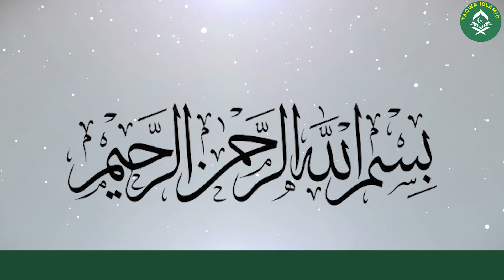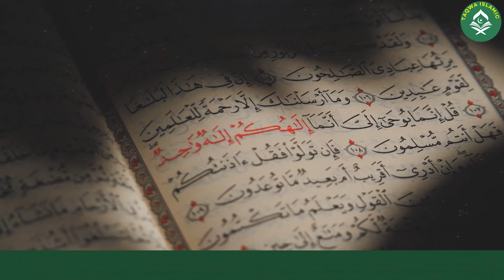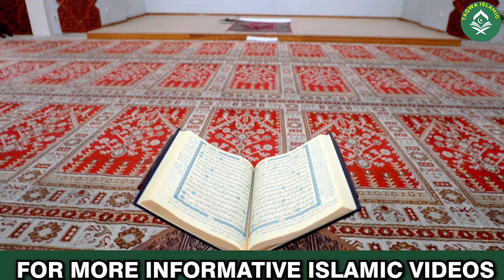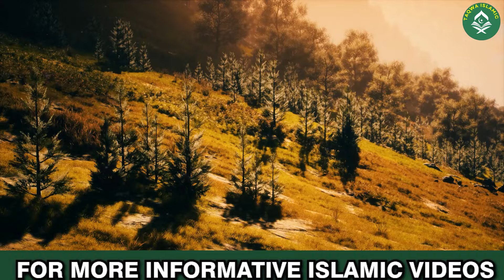Qaum E Loot | Hazrat loot ka waqia | Story of prophet Lut | Pillar of Salt | حضرت لوط کا واقعہ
In this informative video, we delve into the story of Qaum e Loot, the people of Prophet Lot (AS), as mentioned in the Quran. Join us as we explore their history, the divine warnings they received, and the profound lessons we can learn from their fate.

🔸 **Who was Prophet Lot (AS)?**
Prophet Lot (AS), known as Lot in the Bible, was sent by Allah to guide the people of Sodom and Gomorrah. He is a significant figure in Islamic teachings, known for his unwavering faith and dedication to spreading the message of monotheism and morality.

🔸 **Key Aspects of the Story:**
- **Moral Corruption:** The people of Qaum e Loot were known for their immoral and sinful behavior, particularly their engagement in unnatural acts.
- **Divine Warnings:** Prophet Lot (AS) warned his people to abandon their sinful ways and turn back to Allah, but they arrogantly rejected his message.
- **Divine Punishment:** Due to their persistent disobedience and rejection of divine guidance, Allah sent a severe punishment upon the people of Sodom and Gomorrah, resulting in their complete destruction.

🔸 **Lessons from Qaum e Loot:**
- **The Importance of Morality:** The story emphasizes the significance of maintaining moral integrity and adhering to Allah’s commandments.
- **Consequences of Sin:** It serves as a powerful reminder of the consequences of persistent sin and disobedience to divine guidance.
- **The Role of Prophets:** The dedication of Prophet Lot (AS) in guiding his people underscores the critical role of prophets in leading humanity towards righteousness.

🔸 **Quranic Verses and Hadith:**
- **Quranic References:** Key verses from the Quran that recount the story of Qaum e Loot and the lessons it imparts.
- **Prophetic Sayings:** Hadiths that provide additional context and insights into the story and its moral implications.

🔸 **Significance for Muslims Today:**
- **Reflection and Repentance:** The story encourages Muslims to reflect on their actions, seek repentance, and strive to lead a life of piety and obedience to Allah.
- **Guidance and Warning:** It serves as both a guidance and a warning, urging believers to stay on the path of righteousness and avoid the pitfalls of sin.

🔸 **Conclusion:**
The story of Qaum e Loot is a timeless reminder of the importance of morality, obedience to Allah, and the consequences of defiance. By learning from their fate, we can strive to lead lives that are pleasing to Allah and beneficial to humanity.

🌟 **Join us as we explore the story of Qaum e Loot and the enduring lessons it holds for us.

May Allah guide us and grant us the wisdom to follow His commandments and lead righteous lives. 🙏

1. Adam as (Adam) آدم Hazrat Adam A.S
2. Idris as (Enoch) إدر يس Hazrat Idrees A.S
3. Noah as (Nuh) نوح Hazrat Noah A.S
4. Hud as (Hud) هود Hazrat Hud A.S
5. Shaleh as (Saleh) صالح Hazrat Saleh A.S
6. Ibrahim as (Abraham) إبراهيم Hazrat Ibraheem A.S
7. Lut as (Lot) لوط Hazrat Loot A.S
8. Ismail as (Ishmael) إسماعيل Hazrat Ismail A.S
9. Ishaq as (Issac) إسحاق Hazrat Ishaq A.S
10. Yaqub as (Jacob) يعقوب Hazrat Yaqoob A.S
11. Yusuf as (Joseph) يوسف Hazrat Yousaf A.S
12. Ayyub as (Job) أيوب Hazrat Ayub A.S
13. Shu’aib as (Jethro) شعيب Hazrat Shoaib A.S
14. Musa as (Moses) موسى Hazrat Musa A.S
15. Harun as (Aaron)هارون Hazrat Haroon A.S
16. Dzulkifli as (Ezekiel) ذو الكفل Hazrat Zulkifal A.S
17. Dawud as (David) داود Hazrat Daood A.S
18. Sulaiman as (Soloman) سليمان Hazrat Suleman A.S
19. Ilyas as (Elijah) إلياس Hazrat Illyas A.S
20. Alyas’a as (Elisha) اليسع
21. Yunus as (Jonah) يونس Hazrat Younas A.S
22. Zakaria as (Zachariah) زكريا Hazrat Zakria A.S
23. Yahya as (John) يحيى Hazrat Yahya A.S
24. Isa as (Jesus) عيسى Hazrat Essa AS
25. Muhammad saw محمد Hazrat Muhammad S.A.W